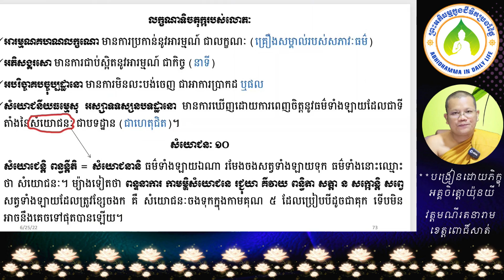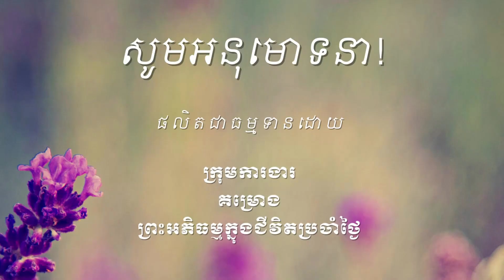109 សំណួរចម្លើយមេរៀនលោភមូលចិត្ត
ឯកសារដែលសិក្សាក្នុងវីដេអូនេះអាចរកបាននៅទីនេះ http

ចិត្តដែលគេហ្វឹកហាត់បានល្អហើយ រមែងនាំសេចក្ដីសុខមកអោយ។

ចិត្តដែលគេគ្រប់គ្រោងបានល្អហើយ រមែងនាំសេចក្ដីសុខមកអោយ។